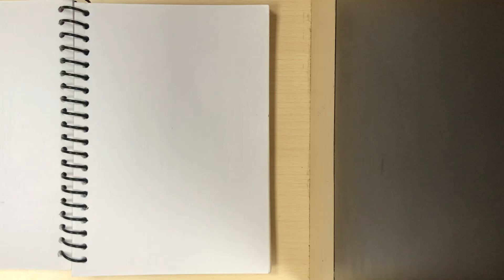How to draw girl face